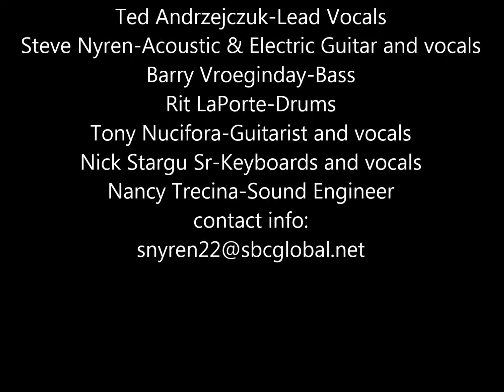Small Town Gamblers- APPLE HARVEST FEST OCT 6 2019 ' VEHICLE' (cover-Ides of March)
Small Town Gamblers
Ken Sullivan-Lead Vocals
Ted Andrzejczuk-Lead Vocals
Steve Nyren-Acoustic & Electric Guitar and vocals
Barry Vroeginday-Bass
Rit LaPorte-Drums
Tony Nucifora-Guitarist and vocals
Nick Stargu Sr-Keyboards and vocals
Nancy Trecina-Sound Engineer

Small Town Gamblers performing 'Vehicle' (Ides of March cover) at the Southington Apple Harvest Festival on October 6th 2019